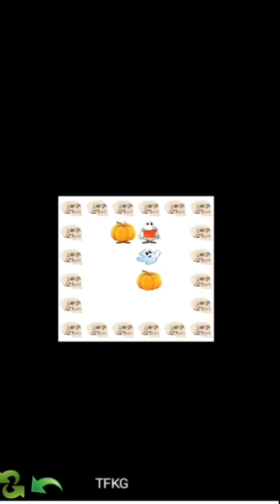Halloween 🎃👻Games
Game Name:- Halloween Games

Set of Halloween games includes 18 puzzle, arcade and decoration games.

Set of games for Halloween includes 18 puzzle, arcade and decoration games: Jigsaw Puzzle, Shape Puzzle, Connect the Dot, Memory Game, Advanced Memory Game, Scratch game,Repeat game,Rotate puzzle, Pumpkin Decoration and Catch the Pumpkin.

This entertaining educational game, that helps to develop motor skills, hand-to-eye coordination skills, imagination and creativity. It aims to teach shapes, image recognition and number pronunciation.

Memory:
 This is the classic game of cards where you have to find pairs of Halloween images. It has over 40 stages, each of them harder than the last. Matching games are a great way to improve short-term memory skills, develop their concentration, and cognitive skills!

Advanced Memory Game: The idea as in the previous game, just need to find 3 identical cards.

Jigsaw Puzzle: One of the many Halloween images gets cut up into small pieces and it’s up to you to put it back in the right order to complete the image. It has over 60 stages, each of them harder than the previous. You can see a preview of the image if you don’t know what it is you’re trying to put together.

Shape Puzzle: The goal is to move shapes into the outline of an object. Once all of the puzzle pieces are in place, the object fills in with a complete image, and a voice gives some sort of encouragement, such as, "Good job!", etc.
When you place the piece inside the puzzle's outline, it snaps into place.
Comes with 100 levels.

Connect The Dots: Simply touch the numbers in sequence, and the app will draws the line for them. Each number is announced after pressing. The program is able to announce the numbers in 24 different languages: English, Spanish, German, French, Japanese, Korean, Russian, Italian, Dutch, Finnish, Norwegian, Swedish, Danish, Portuguese, Hindi, Turkish, Arabic, Polish,Chinese(Traditional), Chinese(Simplified),Bulgarian, Czech, Hungarian and Hebrew.
When you reaches the last number, the object fills in with a detailed cartoon image of the thing that you just traced.

Scratch: Draw your finger over the screen to clear out a piece of the image.With three thicknesses of the pen and three modes, you can create nice effects or frames on the pictures. There’s Block Mode, that blocks out the image with a blue screen. As you draw over the screen, you see more of the image underneath. A creative person might make a nice frame or draw figures on the blue surface. The Black And White mode has a B/W image and as you draw over it, you get colors. The Frost Mode makes the image look like you’re seeing it through a window with frost all over it. As you draw, you clear some of the frost, making it look like you’re scratching away the frost on the window to peek inside.

Pumpkin Decoration: Prepare pumpkins for Halloween and share with family and friends.

Catch the Pumpkin: Arcade style game, Catch all pumpkins in limit number of steps.

The game is optimized for Android phones and tablets.

Scary zombie, scarecrow, witch and vampire will put you in a happy Halloween mood!